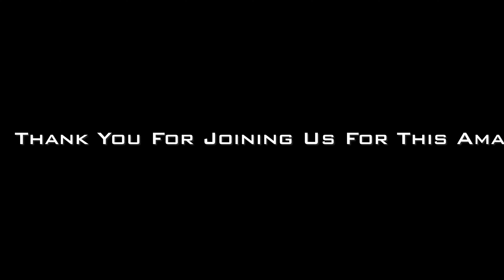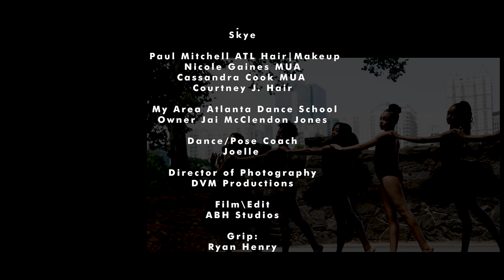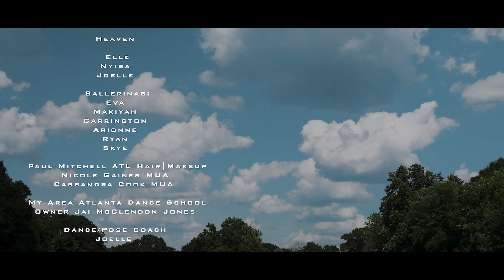ATL Ballerinas BTS & Music Video Heaven by Caramia Shot In The ATL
Chapters
00:00 - Video Intro
02:00 - Trailer countdown
02:12 - ATL Ballerinas Trailer
07:05 - ATL Ballerinas BTS Peidmont Park DTWN Atlanta
11:58 - ATL Ballerinas BTS Credits

Heaven - Caramia Video (Soundtrack by Caramia)

13:02 - Heaven Video Remix (ABH Studios | DVM Productions
16:58 - Heaven Video Credits
18:16 - Special Ending ABH Studios | DVM Productions

On June 12, 2022 At the request of DVM Productions we had the pleasure of witnessing something truly amazing in what we will describe as an epic backdrop.  6 ballerinas led by an amazing instructor (Joell) , photographed by an accomplished photographer and documented on film by us ABH Studios and Darian White Photography for BTS footage.  We were also blessed with the assistance of Paul Mitchell for hair and makeup for all participants.

Note that this was an all ladies cast and they killed it with both the photo session and the music video.  Simply Amazing.

Following this amazing experience we filmed the music video "Heaven" by Caramia.

Thank you to Caramia for giving us the green light on this project!